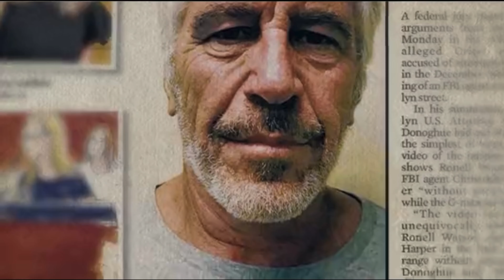Last Looks Review - Last Looks Quibi Review - 6 Crimes That Shook the Fashion Industry - Quibi Show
The Last Look is a true-crime docuseries about six crimes that shook the fashion industry. The stories narrated by Dakota Fanning, involve murders, fraud, and suicide